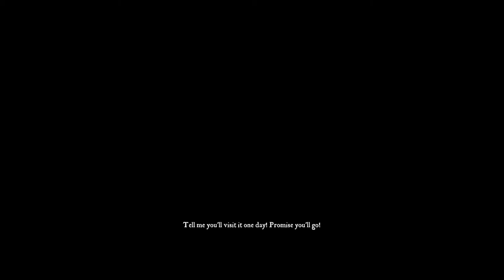EASTSHADE #1(Help an Old Woman, An Artist in Training)